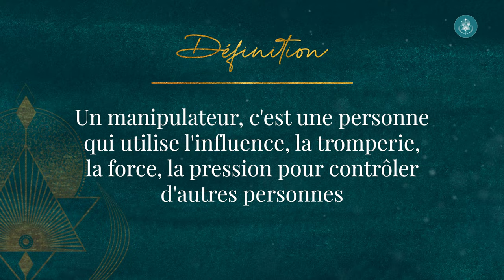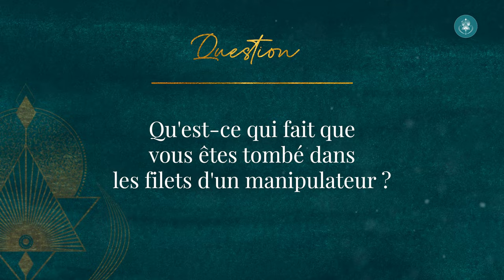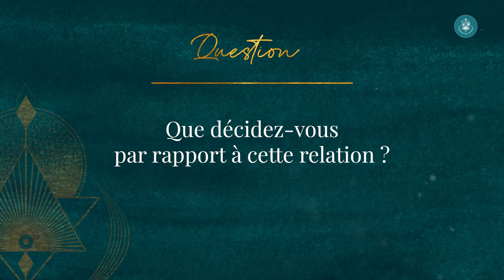Comment identifier un manipulateur ?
Avez-vous déjà ressenti la manipulation de certaines personnes et éprouvé un sentiment d'impuissance face à cette situation ?
Si c'est le cas, alors vous êtes au bon endroit.
Nous allons voir dans cette vidéo, comment reconnaître un manipulateur et parler des outils pour faire face à une personne manipulatrice.

00:00 Introduction
00:42 Qu'est-ce qu'un manipulateur ?
01:33 Indice 1 : La manipulation émotionnelle
02:07 Indice 2 : Les mensonges fréquents
02:18 Indice 3 : Le changement de personnalité
02:47 Indice 4 : L'incapacité à accepter un refus
03:16 Indice 5 : Le manque de respect des limites
03:43 Indice 6 : Se fier à son intuition !
04:06 Comment faire face à un manipulateur ? : utiliser des jeux stratégies
04:18 Étape 1 : Prendre conscience de la manipulation
04:40 Étape 2 : Ne vous jetez pas dans des jugements, observez-vous !
05:15 Sortez du mode de la victime !
07:09 Être manipulé : Que voulez-vous faire de vos relations ?
10:01 Faire face à un manipulateur : Souvenez-vous de votre puissance.

🔮 Mes conseils pour CREER UNE VIE HEUREUSE ET SEREINE
▪ GUIDE OFFERT : 10 meilleurs conseils pour une vie heureuse ➡

🔮 𝗤𝗨𝗜 𝗦𝗨𝗜𝗦-𝗝𝗘
Je suis Nathalie MARTIN, coach en éveil de conscience. J’accompagne celles et ceux qui veulent créer une vie remplie de sens et d’abondance. Jusqu’en 2010, j’ai tout pour être heureuse, MAIS… Le voilà le hic justement et je n’arrive pas à l’expliquer. Je m’en veux de ne pas réussir à être heureuse avec tout ce que j’ai. Je me demande pourquoi je ressens un vide intérieur alors qu’extérieurement, tout va plutôt bien.

Il m’aura fallu la mort brutale de mon père pour comprendre que ce qui manquait dans ma vie… C’était MOI!  La vraie MOI, pas le personnage que j’avais construit au fil des années. C’est alors que ma vie bascule et que je découvre le plaisir d’être moi, et le bonheur de vivre une vie qui fait du sens pour moi, et pour les autres. Sur cette chaîne, vous allez découvrir des ressources pour ; sortir de vos blocages, maîtriser vos émotions, améliorer vos relations, apprendre à vous aimer, atteindre vos objectifs, construire une vie riche de sens.

🔮 𝗣𝗟𝗨𝗦 𝗗'𝗜𝗡𝗙𝗢𝗥𝗠𝗔𝗧𝗜𝗢𝗡𝗦
▪ Je reçois énormément de commentaires sous mes vidéos et je vous en remercie.
▪ J’ai fait le choix de ne pas répondre aux questions concernant une problématique individuelle, par commentaires, messages privés ou mails.
▪ Je choisis l’option d’utiliser vos questions comme levier d’évolution pour tous, en en faisant régulièrement le sujet de vidéos.
▪ Si, au fil des semaines, vous constatez qu’avancer seul(e) a ses limites, je vous encourage à envisager un coaching.